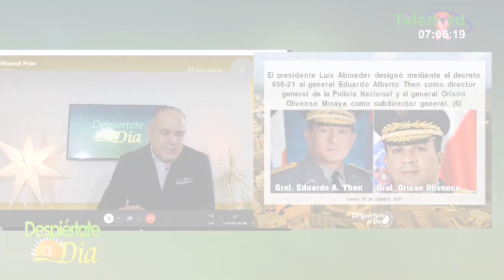A la delincuencia que coja sus maletas con Alberto Then como director PN dice José Manuel Frías